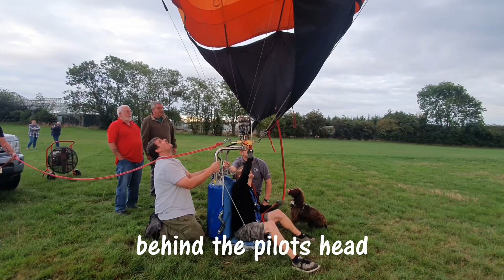3 hot air balloons FOR FLYING SOLO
Fantastic and rare examples of Solo / 1 man hot air balloons reviewed with some technical comparison,  in this episode we see a Cloud hopper, a 1 of a kind Air Chair and a classic Sky Chariot.

So Which one would you fly? Vote in the comments section below.
Cloudhopper
Air Chair
Sky Chariot
Need to know more on what hoppers have to offer, deep dive into this playlist for more close up footage and in-depth technology reviews